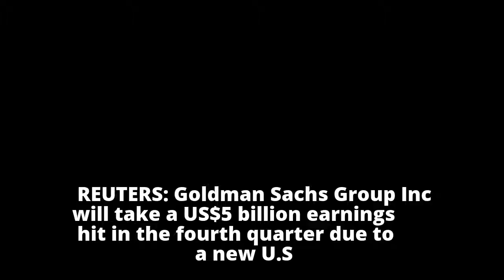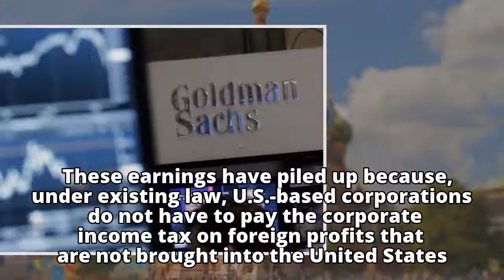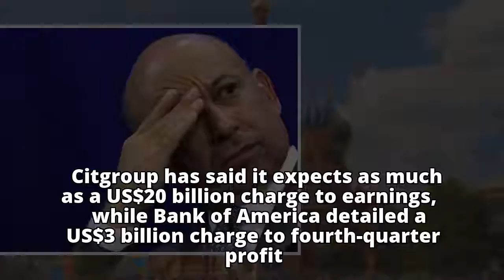Goldman to take US$5 billion earnings hit from US tax law